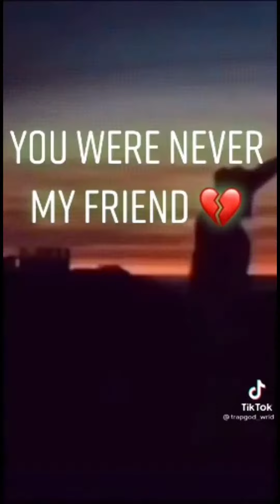juice wrld edit your weren't my friend